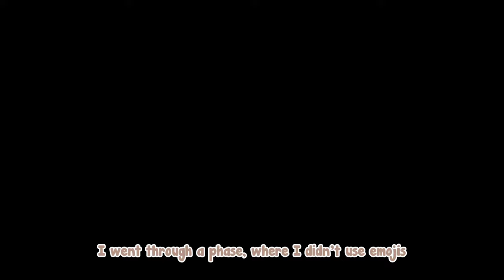[ENG SUB/Hololive] Bae has been Mumei's best friend since day 1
Credits :
BGM